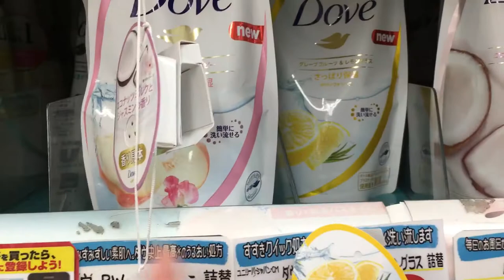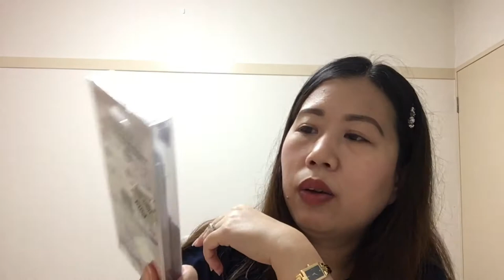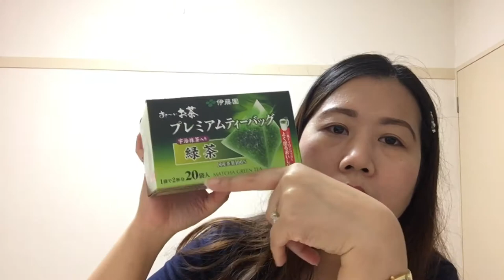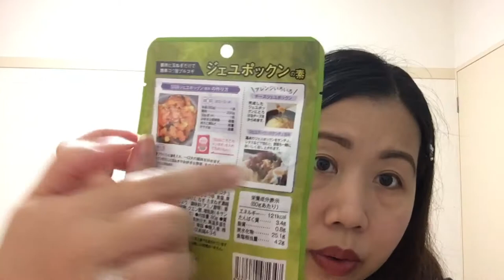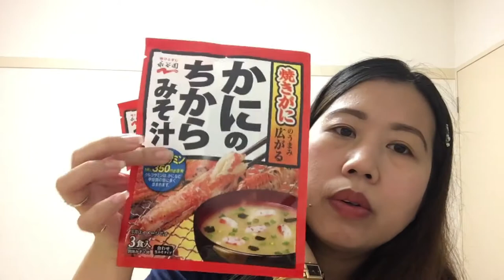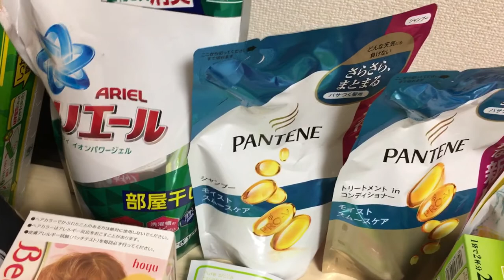DONQUIJOTE Discount Shop | HANAMASA Supermarket | LUTO TAYO NG HOIKORO STEAK w/ VEGGIES | VLOG #17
DON QUIJOTEis one of largest Discount Shop in Japan Their biggest Don Quijote is located in Shinjuku Higashi Guchi. If you are visiting Tokyo. This Discount Store is must visit for your shopping.

HANAMASA is one of cheapest supermarket. If you are buying bulk meat and restaurant goods.

This is how I spend my weekend. Relaxing Saturday and doing some grocery shopping. Or sometimes, I do baking  and cooking new recipes that I found online. Or I create my own. Just like what you will see, on this video.

I hope you enjoy watching. If you haven’t yet. Thank you so much guys.